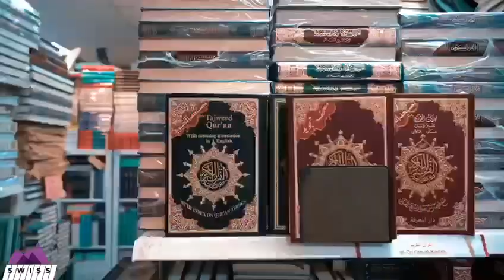Two Misunderstandings About Istikhara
Two Misunderstanding About Istikhara

Istikhara is a prayer and a supplication Muslims make when faced with choices. In this short clip, I address two common mistakes I’ve observed people make when they observe Istikhara.

I teach this in class on the supplications of Islam you can enroll by visiting there.

Thank you @jarirbooksusa for the location shoot and @aviosvideography for the great work.